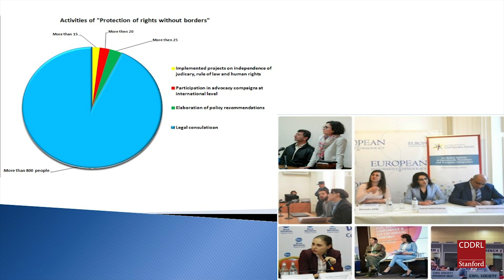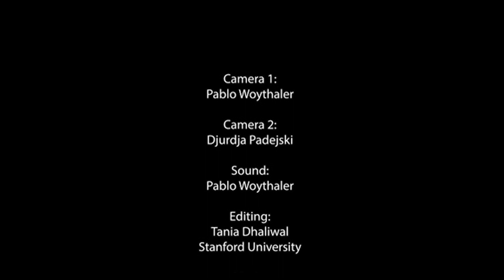Haykuhi Harutyunyan, Armenia — Believe in Human Rights as Grounds for Change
Haykuhi Harutyunyan is the president of the Protection of Rights Without Borders, a human rights NGO in Armenia. In this capacity, she develops and manages the implementation of the organization’s strategic programs on the judiciary, rule of law and human rights in the country. As a practicing human rights lawyer, she is a member of the Chamber of Advocates in the Republic of Armenia, where she handles strategic litigation and cases on political prisoners. Since 2016 Harutyunyan is a member of the Steering Committee of the Eastern Partnership Civil Society forum that is a policy initiative which aims to bring the six Eastern neighbors –Armenia, Azerbaijan, Belarus, Georgia, Moldova and Ukraine – closer to the European Union.